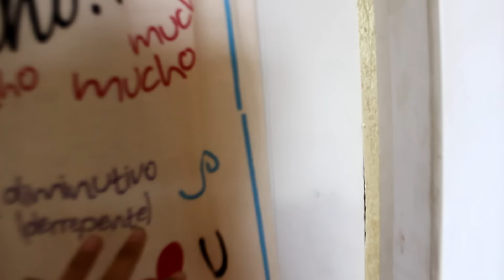VIDEO CENSURADO| ♥ TereManiwis